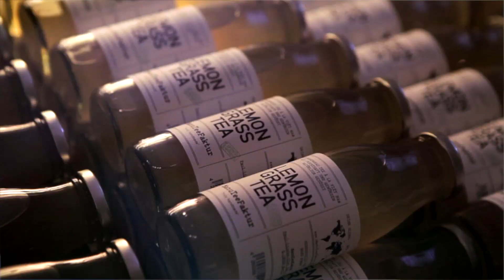YELP Berlin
Camera + Edit: Miklos Barna and T.C Bryan
Directed by T.C Bryan
Client: YELP